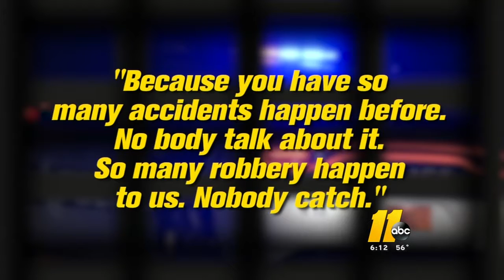Two attacks on taxi drivers in Durham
One cab crashed into a pole as the driver tried to fend off his attacker.